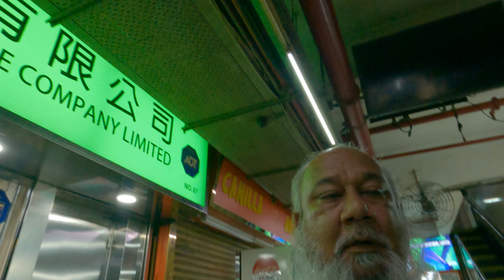THE BIG BUDDHA HONG KONG, LANTAU ISLAND; Tian Tan Budda; World Tour 2024; Episode # 03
The Big Buddha is a large bronze statue of Buddha, completed in 1993, and located at Ngong Ping, Lantau Island, in Hong Kong. The statue, located near the Po Lin Monastery which built it, is a tourist attraction.

The Big Buddha was constructed beginning in 1990, and was finished on 29 December 1993, which the Chinese reckon as the day of the Buddha's enlightenment. When the statue was completed, monks from around the world were invited to the opening ceremony.

Causeway Bay is an area and a bay on Hong Kong Island, Hong Kong, straddling the border of the Eastern and the Wan Chai districts. It is a major shopping, leisure and cultural centre in Hong Kong, with a number of major shopping centres. The rents in the shopping areas of Causeway Bay were ranked as the world's most expensive for the second year in a row in 2013, after overtaking New York City's Fifth Avenue in 2012. When referring to the area, the Cantonese name is never written in English as "Tung Lo Wan".

Quarry Bay is near the area of Causeway Bay. The distance from Causeway Bay to Quarry Bay is 10 Minutes. It is one of coastal districts of Hong Kong, located to the north of Mont Parker. It is one of the smallest districts of the city. Recently, the area has becoming rather business hub than residential area, since the number of large office centers and business facilities has been drastically increasing. There are a few school and 4 small parks in the district.

The “Monster Building"  is placed in area of Quarry Bay. It consists of five connecting buildings, namely Oceanic Mansion, Fook Cheong Building, Montane Mansion, Yick Cheong Building and Yick Fat Building, which form an E-shaped architecture complex.